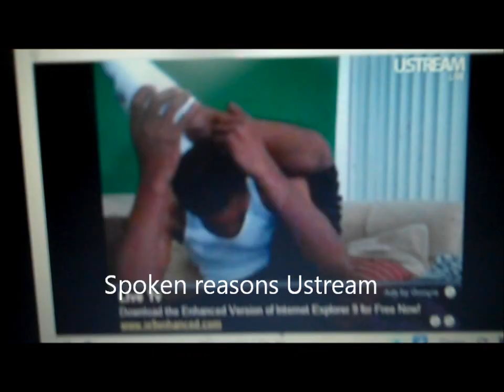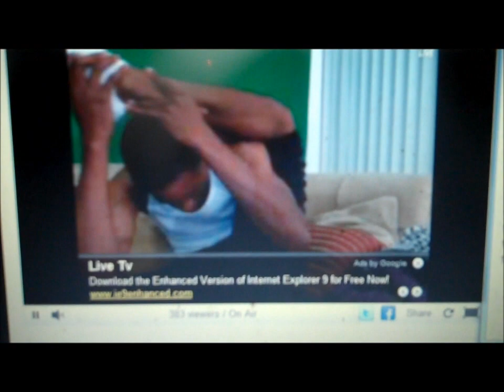Relationship 101: SHOULD I GO RAW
BE THE FIRST TO GET A MYREGULARASSLIFE SHIRT!!! get it Get em before all the exclusives are gone

So i was watching Spoken Reasons video "should i go raw" and one of the viewers left a coment that got me thinking about protection sex and dating